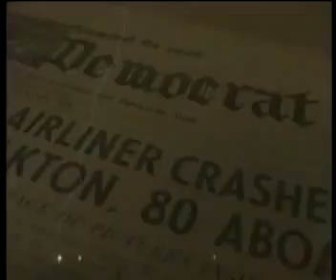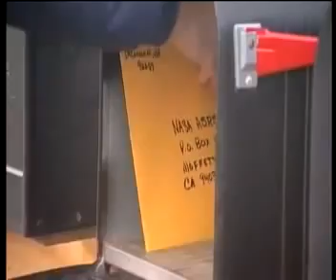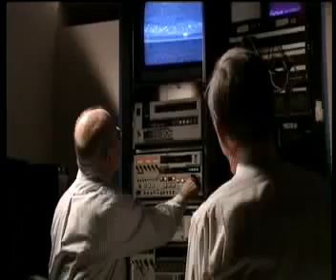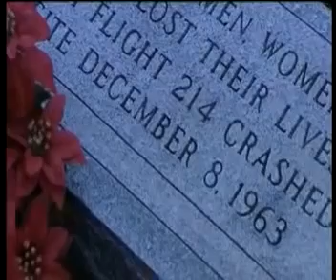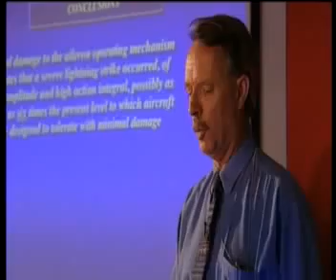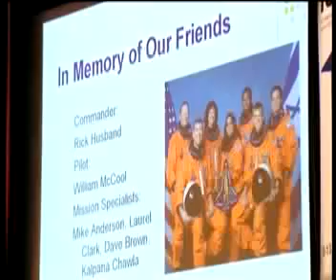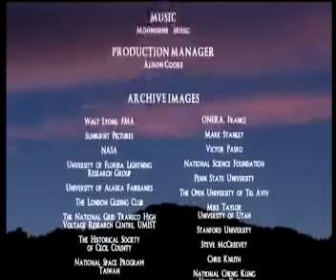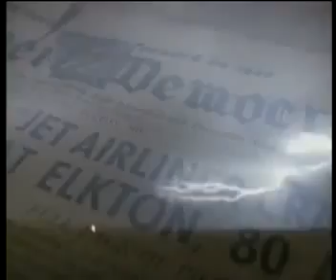Megalightning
ENTIRELY NEW FORMS OF LIGHTNING HAVE BEEN DISCOVERED UP TO 1000 TIMES BIGGER THAN ANY BOLT PREVIOUSLY SEEN. WHILE NORMAL LIGHTNING FIRES DOWN BELOW CLOUDS, THESE GIANT BOLTS SHOOT UP, STUNNING.

Loads of lightning Wellesley St. East area Toronto.

Buy on Amazon: - - - - - - - - - - - - - - - - - - - - - - - - - - - - - - Video review of the Nerf Mega Lightning Bow. This blaster is a bow styled blaster that.

From spider lightning to bolts shooting out of tornadoes. Here are my best lightning strikes caught on camera over the last 20 years.